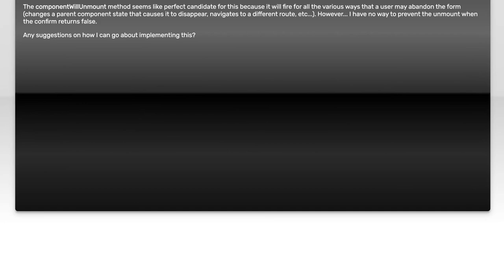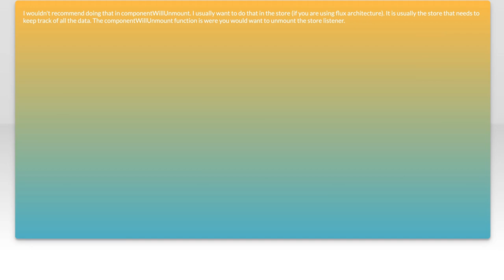How can I prevent the unmount in React Components?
javascript: How can I prevent the unmount in React Components?